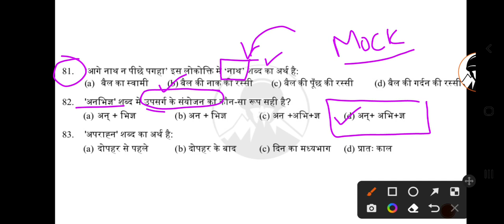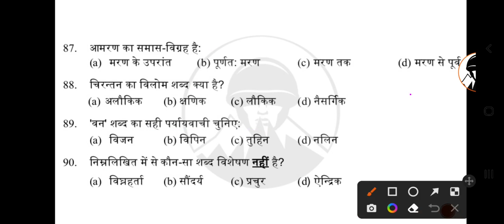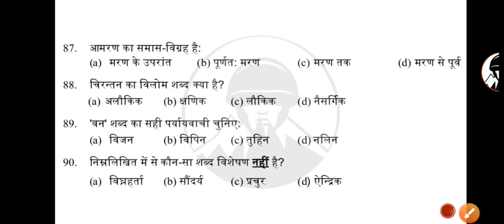Hindi Section | PYQs | HPPSC | HP Police | HRTC Conductor | Forest Guard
Hlo Aspirants 👮🏻‍♂️

Hindi Section | PYQs | HPPSC | HP Police | Forest Guard

hp police
hppsc
hp si
hp police training
hp police gk questions
hp police ki tyari kaise kre
ptc daroh
himachal police
hp upcoming vacancy 2023
hppsc question paper
hppsc practice set
hppsc mock test
All Class-3 Exams
HPPSC Paper -1
Hppsc previous year paper
Hppsc pyq
HPPSC Paper 1 (All Class-3 Exams)
HPPSC Previous Year Questions

धन्यवाद 🙏

Hppsc previous year paper , Hppsc pyq ,